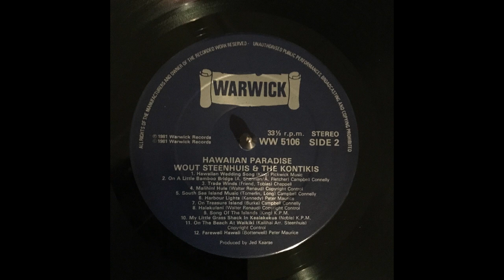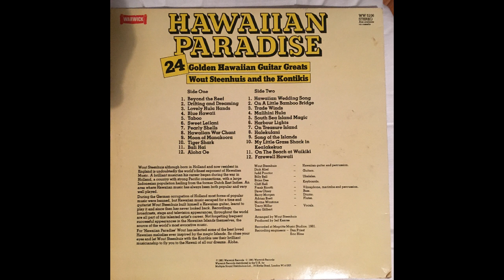Farewell Hawaii - Wout Steenhuis and the Kontikis - Hawaiian Music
From the LP 'Hawaiian Paradise' - 24 Golden Hawaiian Guitar Greats
Wout Steenhuis although born in Holland and now resident in England is undoubtedly the world's finest exponent of Hawaiian Music. ...his career began during the war in Holland, a country with strong Pacific connections, with a large Indonesian population hailing from the former Dutch East Indies. An area where Hawaiian music has always been both popular and very well played.
During the German occupation in Holland most forms of popular music were banned, but Hawaiian music escaped for a time and guitarist Wout Steenhuis built himself a Hawaiian guitar, learnt to play it and since then has never looked back. Recordings, broadcasts, stage and television appearances, throughout the world are all part of this talented artist's career. Nor forgetting frequent successful appearances in the Hawaiian Islands themselves...